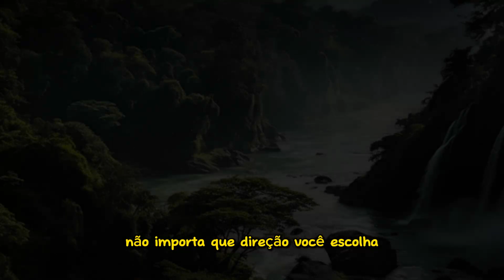A lição mais importante que eu aprendi com um velho sobre largar o emprego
Neste vídeo, vamos explorar uma história inspiradora sobre a importância de encontrar o nosso próprio caminho na vida, sem sermos influenciados pelas expectativas dos outros. Através da história de dois jovens que buscam conselhos de um sábio, descobriremos como suas escolhas os levaram a caminhos diferentes, mas igualmente bem-sucedidos. Aprenda a valorizar sua perspectiva e fazer escolhas alinhadas com seus objetivos. Assista e seja inspirado a trilhar o seu próprio caminho em direção à felicidade e sucesso.

Year: 2022
Title: Night